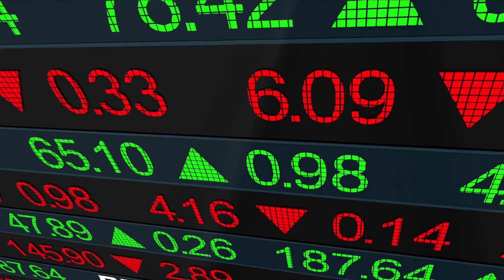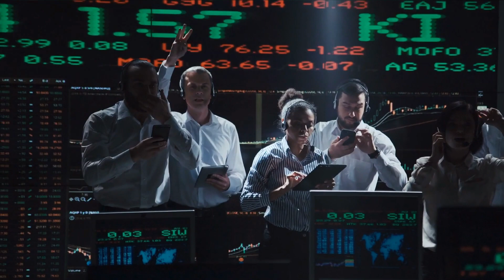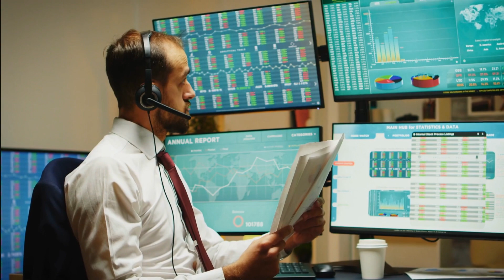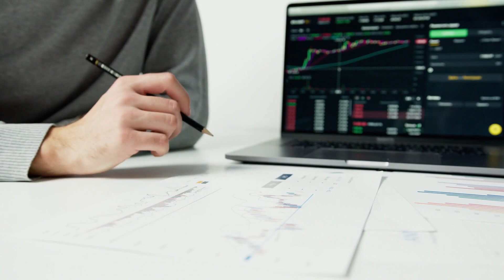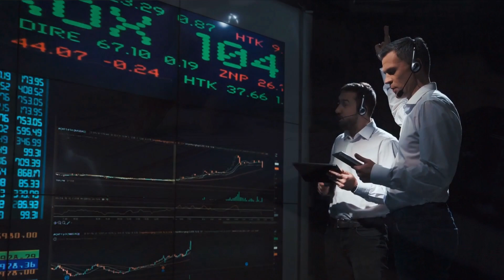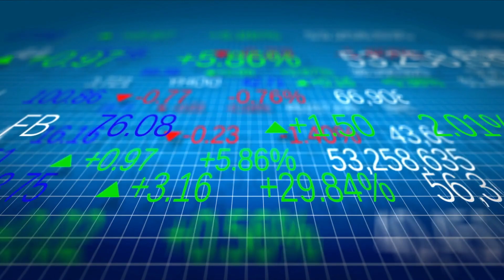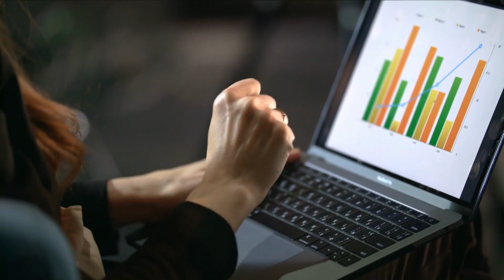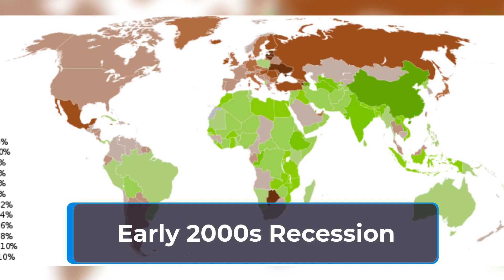What Causes Asset Bubbles and Recessions?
Asset Bubbles And Recession.
Examples of Asset Bubbles.
The 1920s Stock Market Bubble.
The 1990s Dot-Com Bubble.
The 2000s Real Estate Bubble.